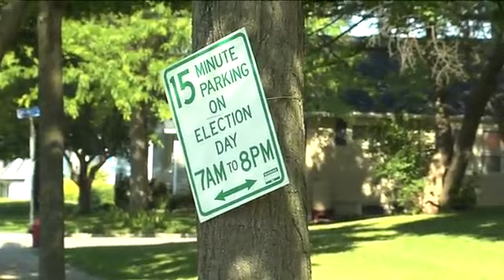Confusion over election location in Milwaukee